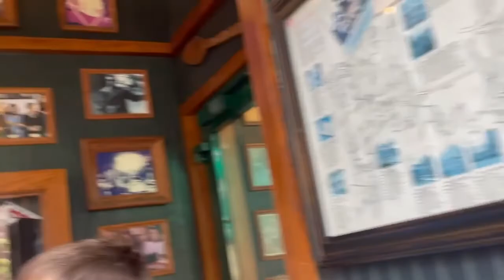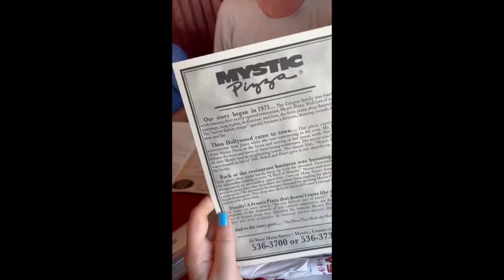Come to NYC with me | Pt.2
I hope you are all having  an amazing day!